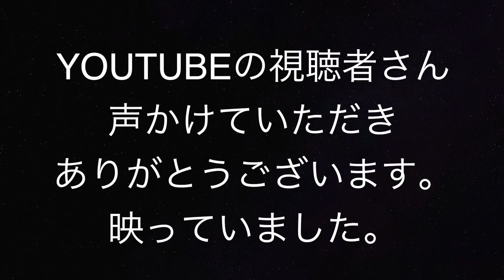千葉北飯岡!!視聴者さんと一緒にサーフィン#SOLOSHOT3 DAY261 20180617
2018/6/17（日）7:30~9:00
SOLOSHOT3をセットしていると『いつもyoutube見てますよ〜』て声かけていただきありがとうございます。
おじさん結構うれしいいです。（笑）
Base Version          3.2.15
Camera Version     3.0.20
Firmware Version  3.0.13.1
Tracking Setting
Mode                       Water
Field of View          Tight
Framing                   Center